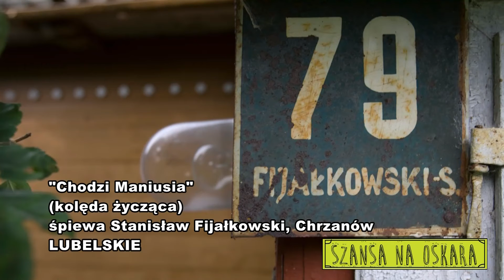Szansa na Oskara 2016 Stanisław Fijałkowski - Chodzi Maniusia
Szansa na Oskara 2016 LUBELSKIE
czyli konkurs na najlepsze i najciekawsze wykonanie pieśni z repertuaru śpiewaków z Chrzanowa, Kocudzy i Wólki Ratajskiej

Nagranie pieśni pochodzi z płyty "Stanisław Fijałkowski z Chrzanowa
na Roztoczu - portret śpiewaka" (In Crudo, 2011)
Fotografia śpiewaka: Norbert Roztocki

Śpiewa Stanisław Fijałkowski z Chrzanowa na Roztoczu

Chodzi Maniusia po pokoiku
róży kwiat, hej róży kwiat
świecą jej gwiazdy, chwali ją każdy
kawalerowie, cały świat
hej cały  świat

Buciki na ni, niby na pani
Jasio dał, hej Jasio dał
bo się w niej wiernie zakochał

kawalerowie, cały świat
hej cały  świat

Sukienka na ni, niby na pani

kawalerowie, cały świat
hej cały  świat

Welonik na nij niby na pani

kawalerowie, cały świat
hej cały  świat

Jasieńko dla nij niby dla pani
sam się dał, hej sam się dał